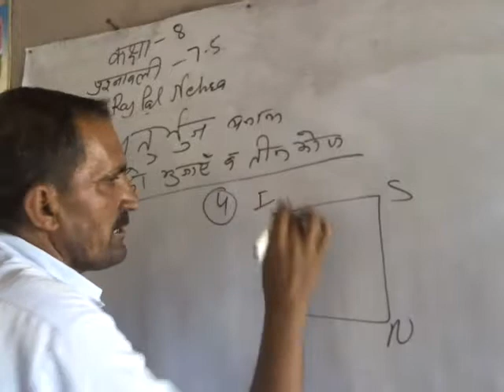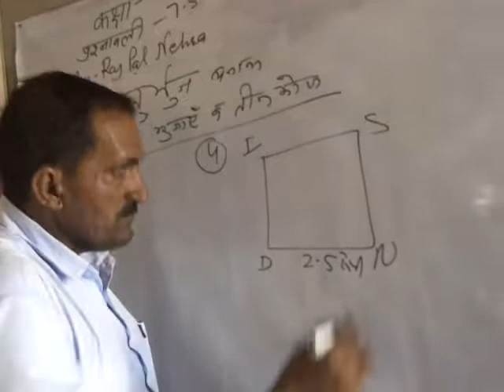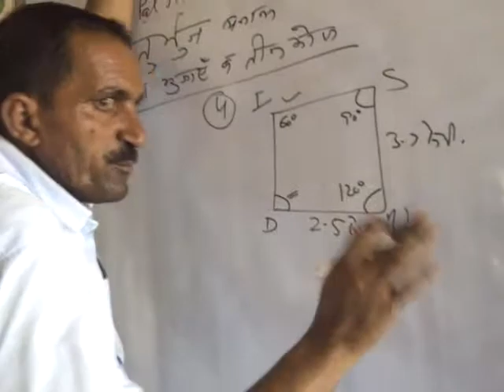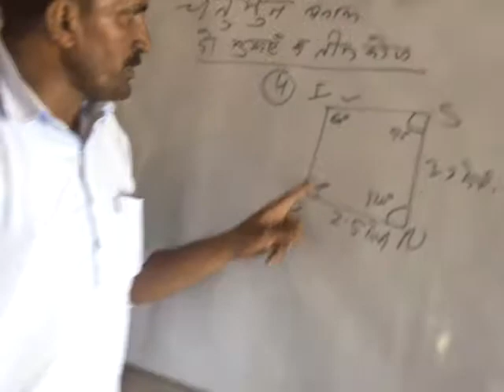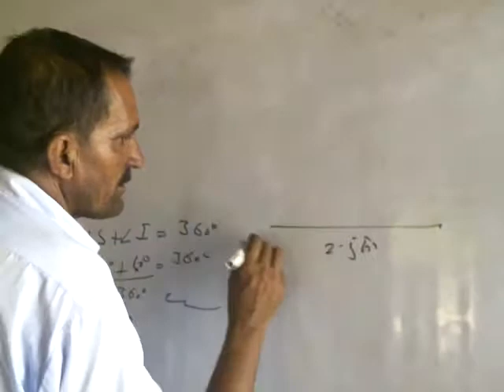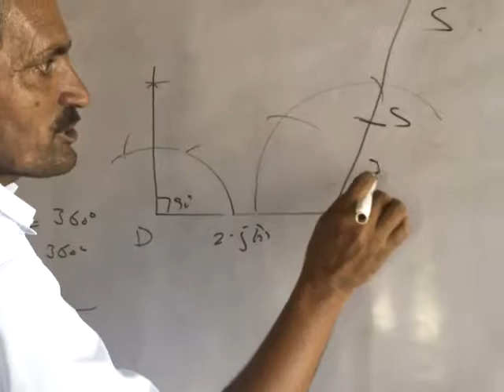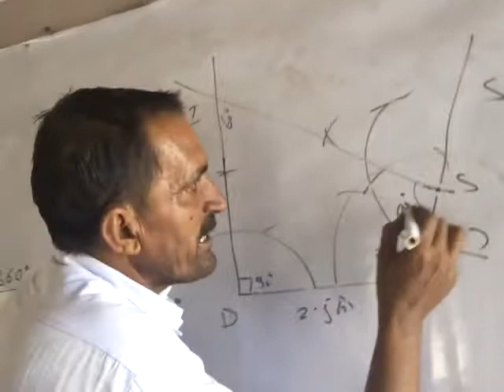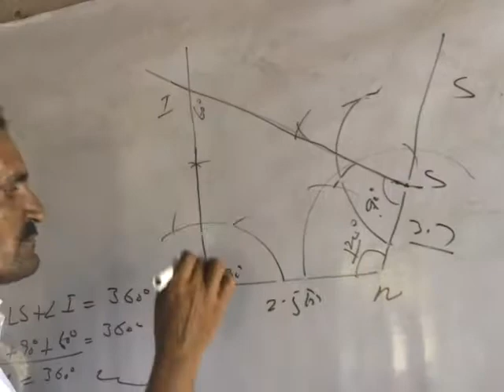कक्षा 8 प्रश्नावली 7 पॉइंट 5||chaturbhuj ki rachna 7.5|| चतुर्भुज की रचना क्लास 8